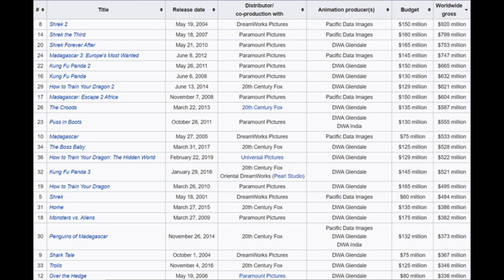Trolls: World Tour | MOVIE REVIEW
Soo, I just watched Trolls: World Tour... let's talk about it!

This is my review of Trolls: World Tour, the first film to debut worldwide online on demand (for an insane price!). This review does contain mild-ish spoilers, but not many really, it's just Trolls after all. :)